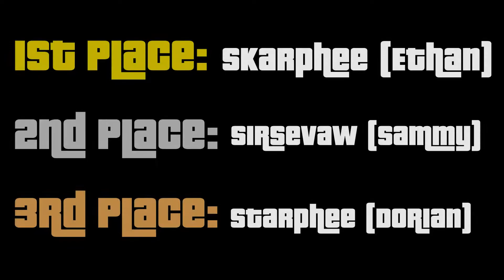This BMX Race did not go as planned... | Starphee's GTA Adventures #8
subsripickle for more

►Friends in this video:
Ethan: